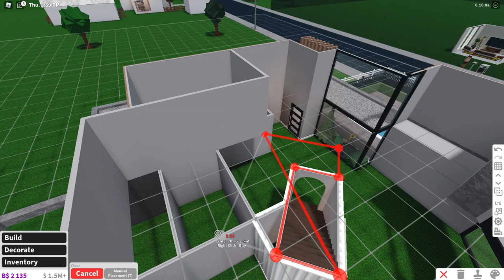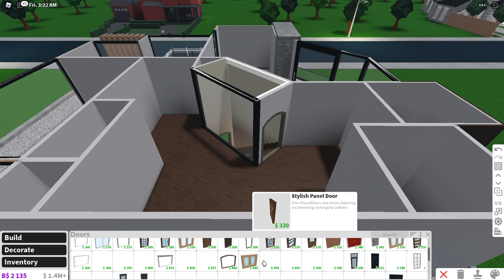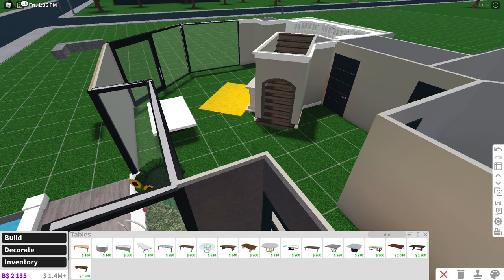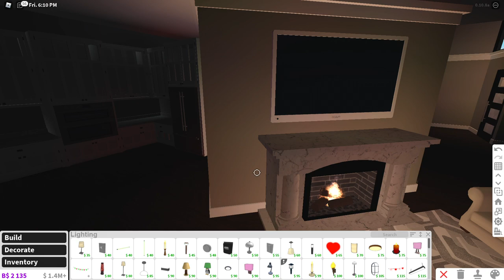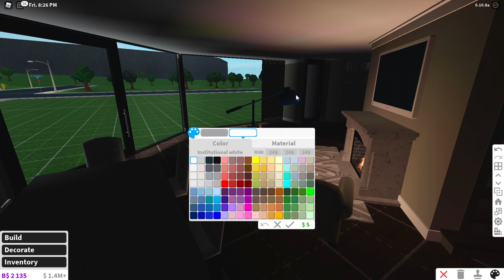Bloxburg Modern Shell Challenge 2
Hey yall! Here is the second installment of @Lookiokas's shell challenge. Next part we will FINISH the interior and hopefully FINISH the exterior.